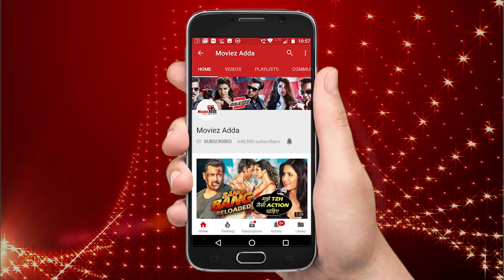BIGG BOSS 12 के 15th November की पूरी HIGHLIGHTS